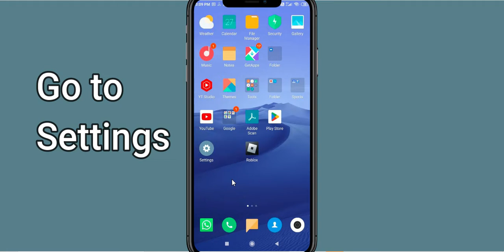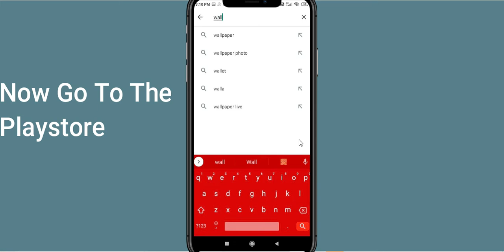Fix Wall Kickers App Keeps Crashing | Fix Wall Kickers App Keeps Freezing | Fix Wall Kickers Freezed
In this video you will learn How To Fix "Wall Kickers" App Keeps Crashing Problem Solved Android & iOS - Solve Wall Kickers App Crash Issue If you are facing same problem in your android mobile phone then it will help you to get rid of this issue.
So, let's fix Wall Kickers App Crash Issue.